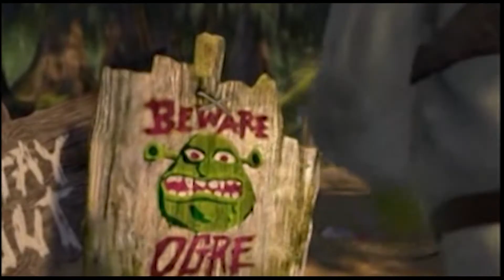Para los peques-Shrek Smash Mouth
Hace mucho tiempo, en una lejanísima ciénaga, vivía un feroz ogro llamado Shrek. De repente, un día, su soledad se ve interrumpida por una invasión de sorprendentes personajes. Hay ratoncitos ciegos en su comida, un enorme y malísimo lobo en su cama, tres cerditos sin hogar y otros seres que han sido deportados de su tierra por el malvado Lord Farquaad. (FILMAFFINITY)